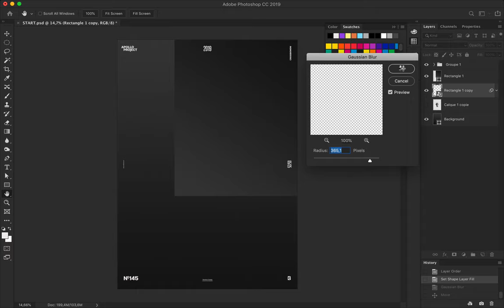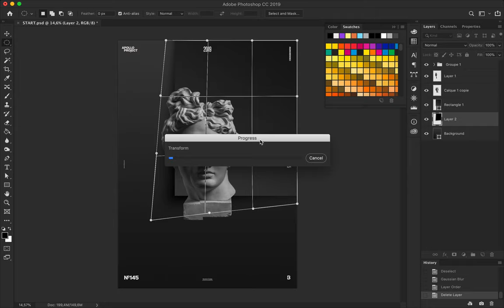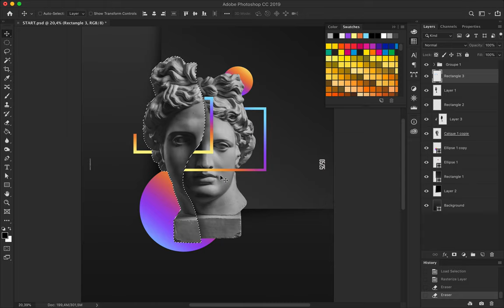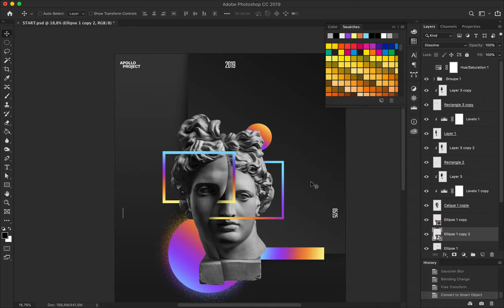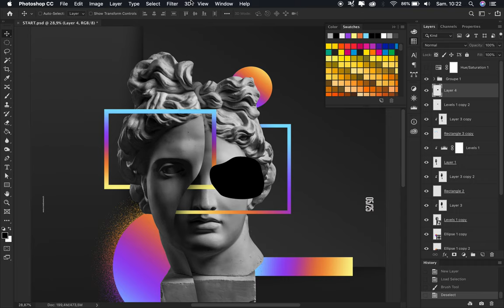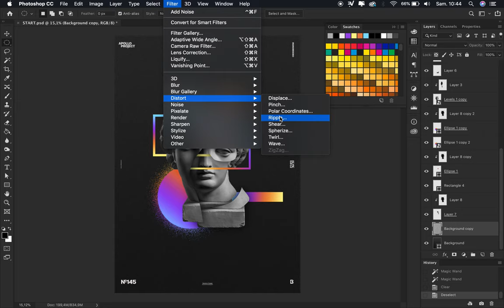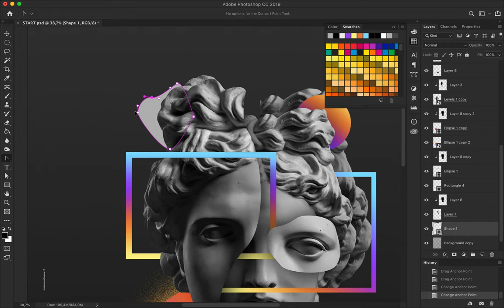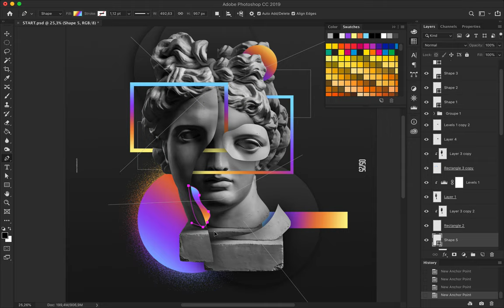Up Gradient #11 Speed Art Poster #145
The last poster of the mini-series Up-Gradient is here. It is a photo manipulation of the Statue of Apollo with the gradient used to realize the poster of this mini-series.